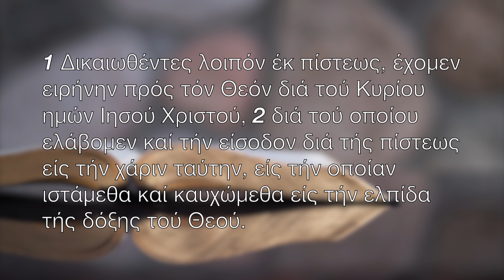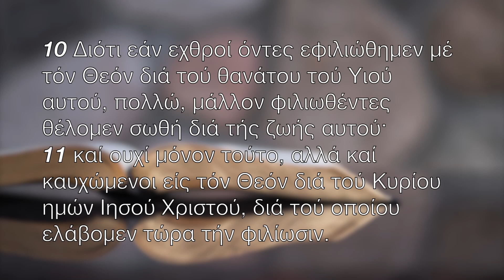2020.03.01 - Σκέψεις από το αλφαβητάρι της Πίστης - Ιωσήφ Κετεντζιάν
Μήνυμα: Ιωσήφ Κετεντζιάν
Ανάγνωσμα: Ρωμαίους 5: 1-11
1 Μαρτίου 2020